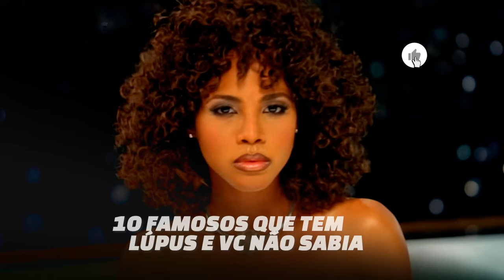10 FAMOSOS QUE SOFREM DE LÚPUS E VITILIGO, DOENÇAS AUTO IMUNE E SEM CURA QUE PODE LEVAR A MORTE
FAMOSOS QUE SOFREM COM LÚPUS E VITILIGO, doenças em auto-imune e que pode levar a morte.

O que é lupus:
Doença inflamatória causada quando o sistema imunológico ataca seus próprios tecidos.
O lúpus (LES) pode afetar articulações, pele, rins, células sanguíneas, cérebro, coração e pulmões.
Os sintomas variam, mas podem incluir fadiga, dores nas articulações, manchas na pele e febre. Podem se agravar (crise) por alguns períodos e, posteriormente, melhorar.
Embora não haja cura para o lúpus, os tratamentos atuais procuram melhorar a qualidade de vida pelo controle dos sintomas e pela diminuição das crises. Isso começa com modificações no estilo de vida, incluindo dieta e proteção contra o sol. Outras medidas de controle da doença incluem medicamentos, como anti-inflamatórios e esteroides.

FAMOSOS e celebridades que tem lúpus e vitiligo e talvez você não saiba:
Astrid Fontenelle, Lady Gaga, Michael Jackson, Toni Braxton, Selena Gomes, Kin Kardashian, Seal, Nick Canon, Tiê, Josyanne
e Sonia Guimarães Oliveira (Primeira brasileira curada de Lúpus)